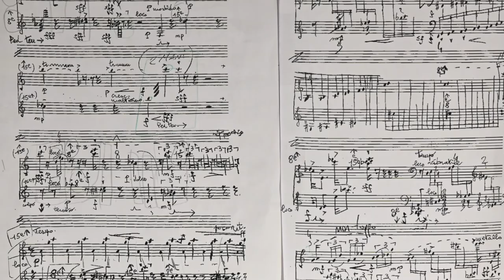Maria Perrotta, interprète La stupeur devant les gouttes qui rayent la vitre de Marco Di Bari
Maria Perrotta  - Marco Di Bari
" la stupeur des gouttes qui coulent sur la vitre "

Cet ouvrage représente le premier du troisième volume d'études consacré au piano.
Commande de l'Accademia Chigiana pour ChigImola

Le sémantème (ou référence concrète) est représenté par les gouttes qui coulent le long d'une vitre pendant la pluie et modifient continuellement l'image de la réalité extérieure.
Ici les éléments sont élaborés de manière graduelle, c'est-à-dire que les modifications de l'image sonore peuvent être ou très appuyées, ou infinitésimales, en soutien d'une narration liée à la mémoire et à ses amplifications émotionnelles.

Comme dans une toile de Hopper ou de Magritte, les objets ne sont qu'un stade émotionnel, une abstraction proprement stupéfiante construite sur une articulation logique de fer.

Ce n'est qu'à la fin que la matière sonore se révèle comme squelette, comme le quadrillage d’une feuille, la descente isochrone perpétuelle des sixtes laisse finalement place au vide, à l'écoute de ce qui est derrière la vitre et non plus en dehors, à la perception de sa propre pensée, de sa propre mémoire.

" lo stupore delle gocce che rigano il vetro "

Commissionato dall'Accademia Chigiana per Chigimola

Questo lavoro rappresenta il primo del terzo volume degli studi dedicati al pianoforte.
Il semantema o riferimento concreto è rappresentato dalle gocce che durante  la pioggia rigano il vetro e modificano continuamente  l'immagine della realtà esterna.

Qui  gli elementi  subiscono  una elaborazione  scalare, vale a dire che le modificazioni dell'immagine sonora possono essere evidentissime o infinitesime assecondando una narrazione legata alla memoria e alle sue amplificazioni emotive.
Le tecniche di sviluppo frattale mi permettono di avere grandi scarti di densità e sonorità  fino alla diversificazione percettiva della stessa materia sonora.

Come in una tela di Hopper o di Magritte gli oggetti non sono altro che uno stadio emotivo, una attonita astrazione  costruita su una ferrea logica articolativa.

Solo alla fine la materia sonora si svela come scheletro , come rigatura del foglio,  la isocrona discesa perpetua delle seste lascia spazio finalmente al vuoto, all'ascolto di quello che è dietro il vetro e non più all'esterno, alla percezione del proprio pensiero e della propria memoria.

Marco Di Bari